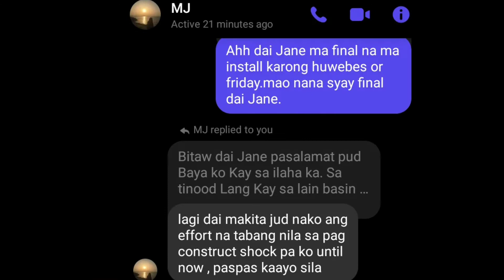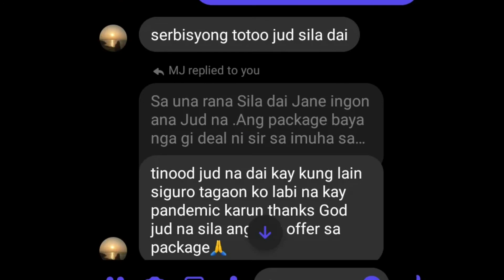construct lababo for water refilling |pangabogan butuan city